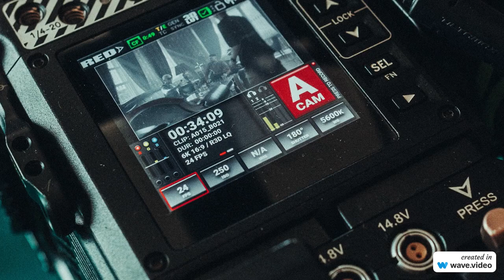Surviving an ultramarathon race (the Mauro Prosperi story)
Surviving an ultramarathon race - The Mauro Prosperi story. In 1994, he survived 10 days lost in the Sahara desert while running the Marathon des Sables race. At one point eating bats and snakes raw. Listen to his incredible story of survival.

Trigger warning: talk of suicide.